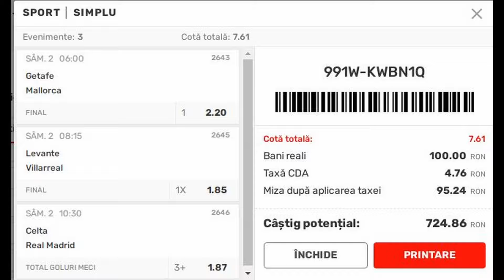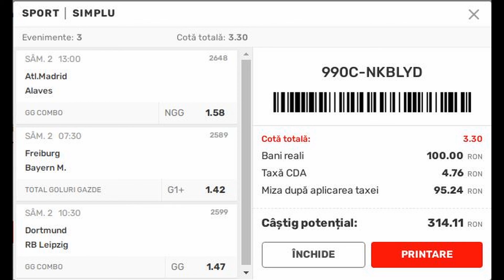Ponturi pariuri sportive -2 04 2022